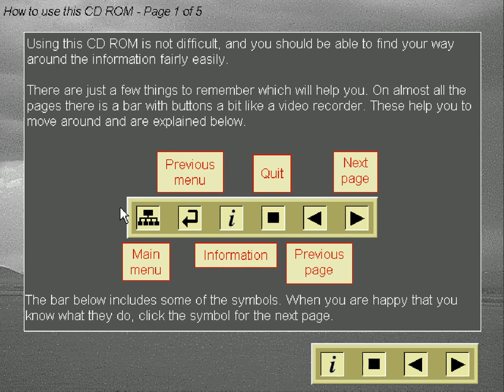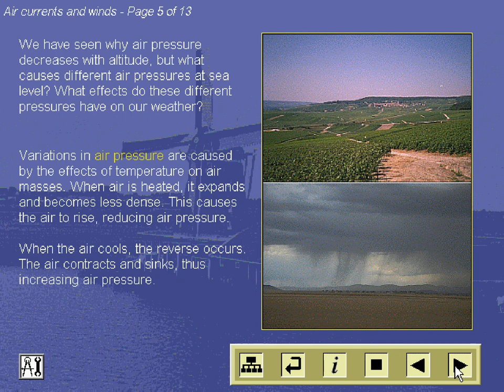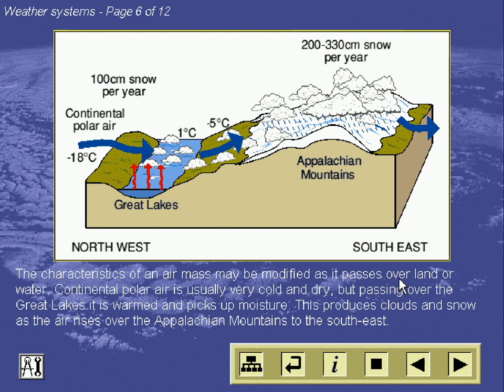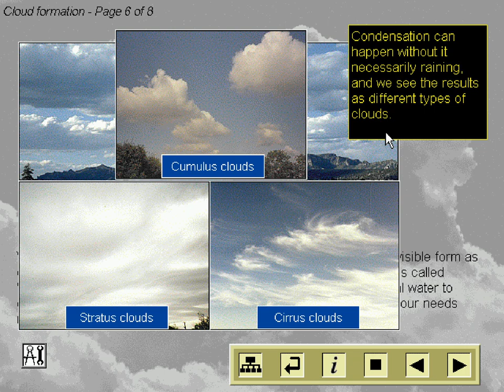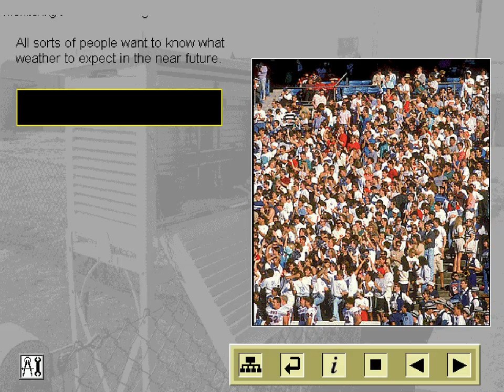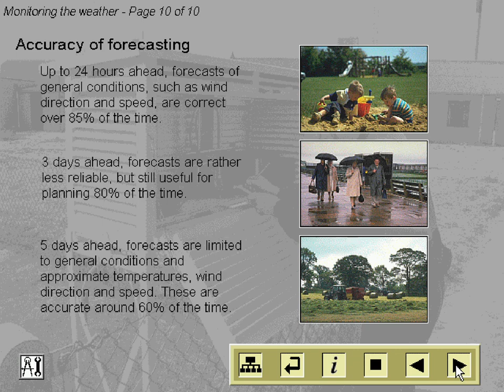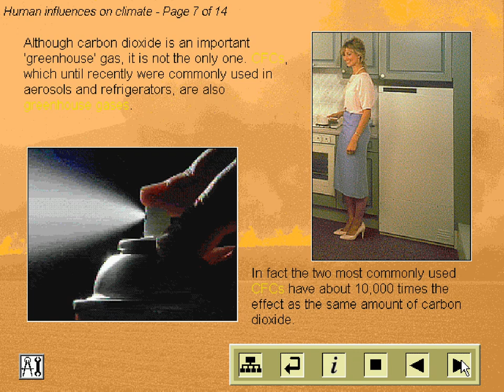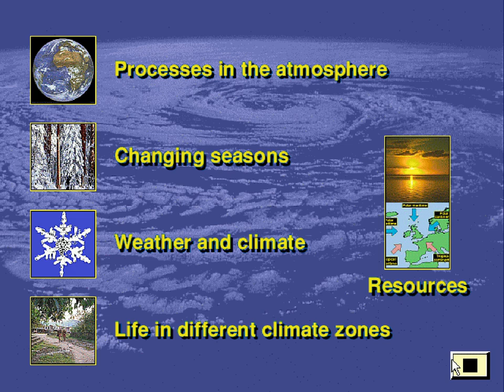"The World's Weather" CD-ROM (1997)